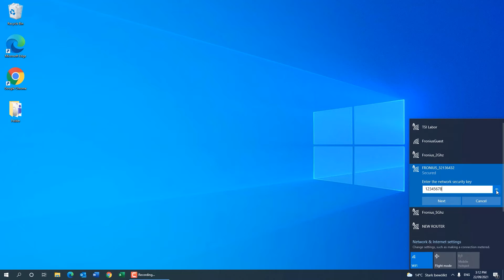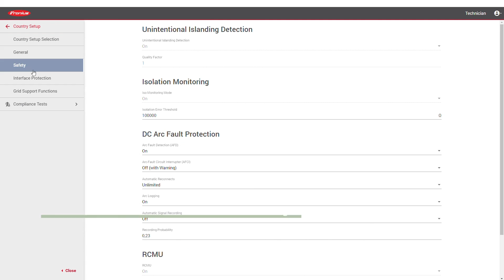How-To Video: Activation of the Fronius Arc Guard (AFCI) for Fronius Tauro inverters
📃 VIDEO INFOS
In this how-to video, we show you how quickly and easily you can activate and use the Arc Guard (AFCI) function on the Fronius Tauro.